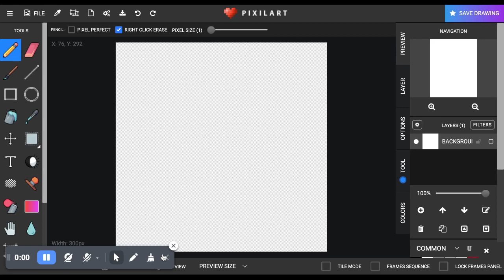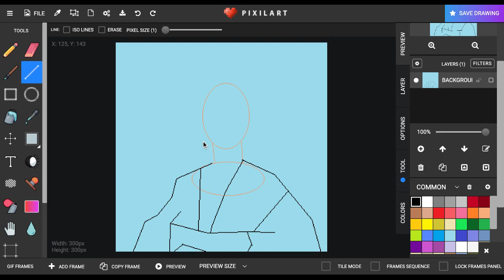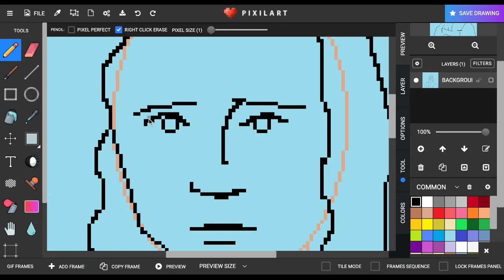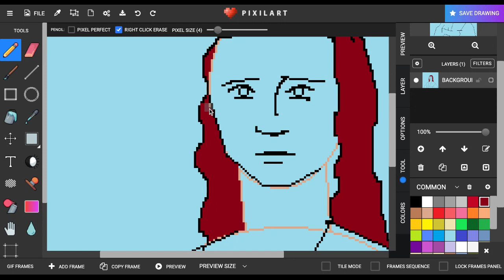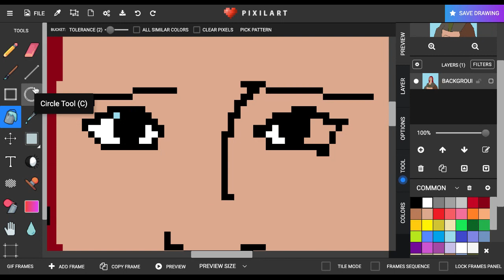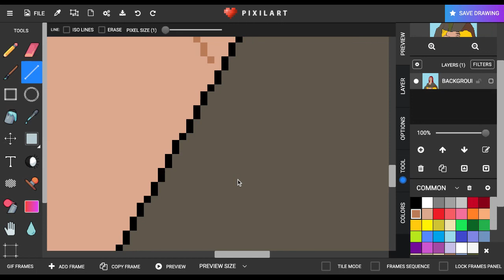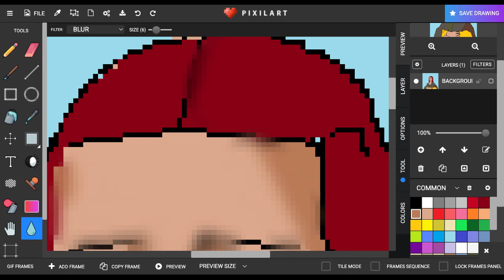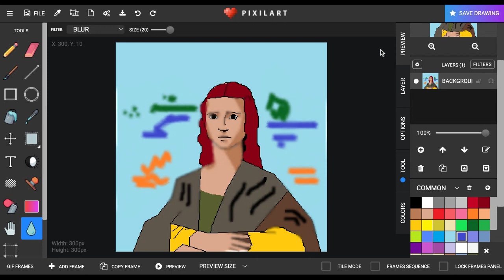Da Vinci Mona Lisa